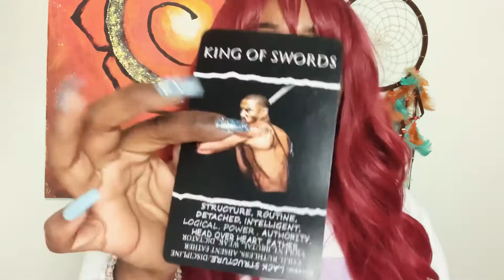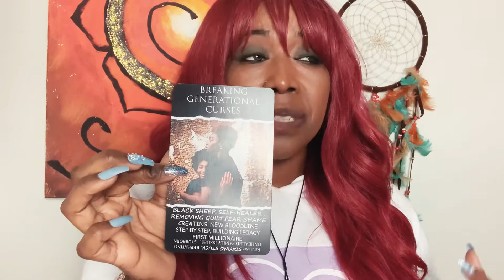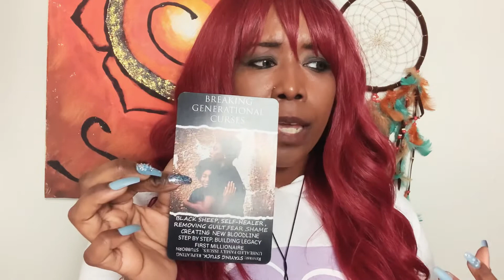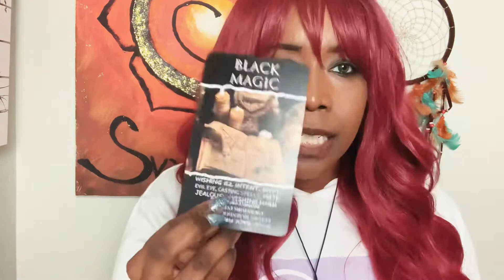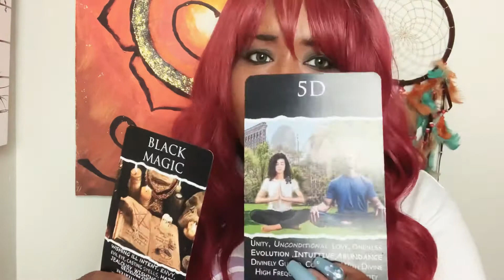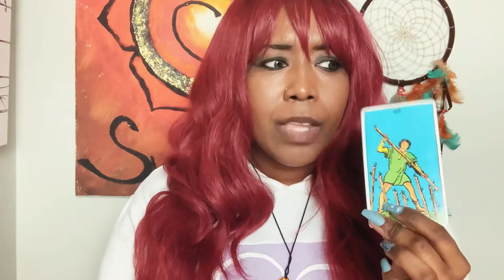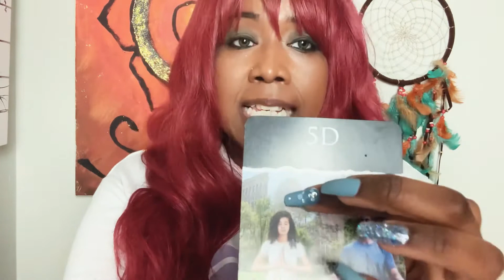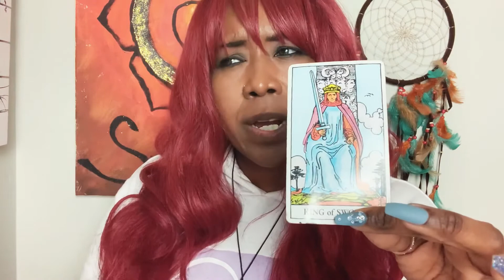“Big Mad”😡 Because Your Moving On 💃🏽👑 This 5D Relationship Is Manifesting Quickly But First…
What's Up Soul Family ! This is a general reading and this is a timeless reading when you run across it is when you meant to see it. I want to wish all of you a very Happy, Happy Birthday!  As always you guys, this reading will not resonate with everyone because this is a general reading. Take what resonate with you and leave the rest behind. If none of this resonate with you. Check out your Sun, Moon or Rising signs and there are plenty of other videos on my channel so be sure to check them out as well.

Thank all of you for visiting my channel, all your likes, shares and subscribes. I'm truly grateful! This channel is all about revealing the truth, healing, removing blockages, releasing what no longer serves you, help you decide what path best fit you.